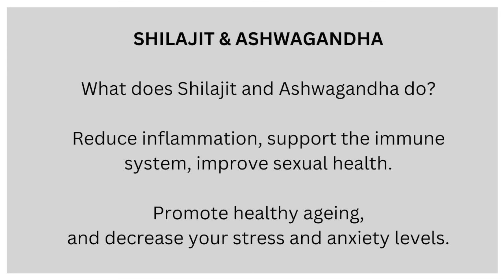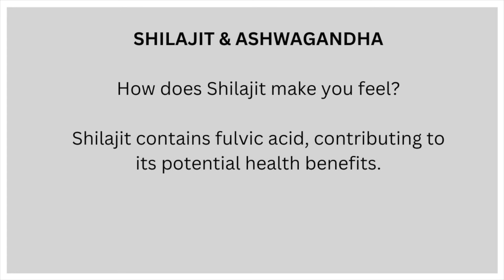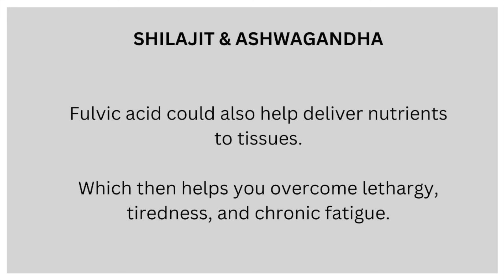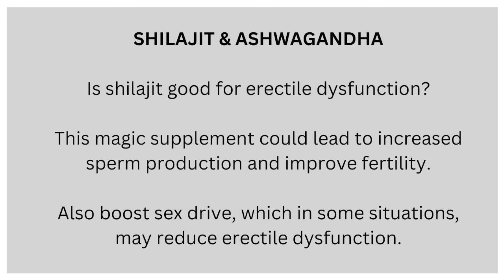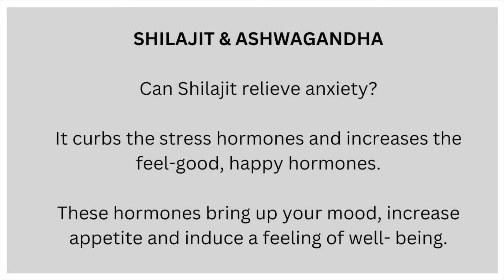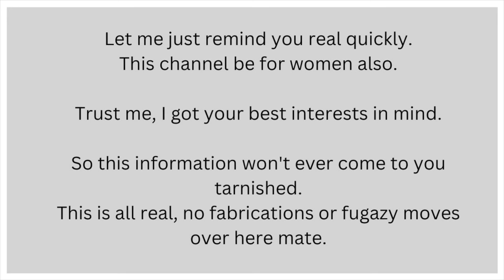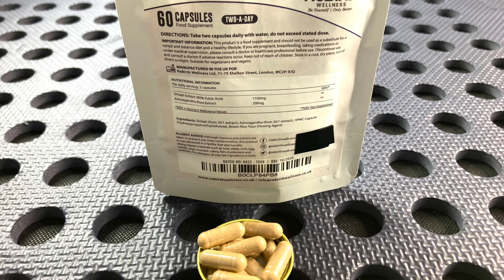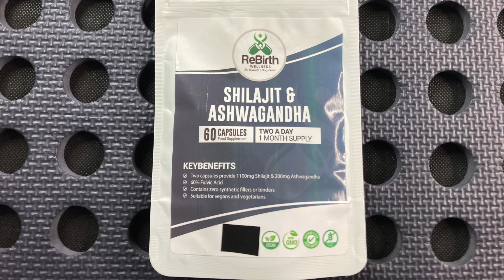Shilajit & Ashwagandha Health Vitality | GFGV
A potent combination that can provide several health benefits.

Supplement which can help boost energy and stamina, improve brain function.

Reduce inflammation, support the immune system, improve sexual health.

Promote healthy ageing, and decrease your stress and anxiety levels.

Shilajit presents great benefits for men's health.

Increased testosterone, boosting brain work, anti ageing powers.

Support for physical performance and recovery.

Shilaiit is known for its testosterone-boosting properties.

It also supports the strength, stamina, and vitality
of the consumers.

The just as magical Ashwagandha efficiently works to reduce stress
and improve the cognitive effects.

How does Shilajit make you feel?

Shilaiit contains fulvic acid, contributing to its potential health benefits.

The fulvic acid may help stimulate energy production, blood formation and
avert hypoxia.

What is hypoxia?

Hypoxia is a state in which oxygen is not available in sufficient amounts
at the tissue level to maintain adequate homeostasis.

The bodies cells need oxygen to produce energy and help your organs and tissues to do their jobs.

Some of your bodies tissues can adjust to temporary dips in oxygen levels.

Prolonged hypoxia can cause organ damage.

The brain and heart are particularly hit worse when the body is in this state of oxygen starvation.

Welcome to GetFit Goodvibes

P.T on Call 24 / 7 - GetFit Goodvibes

All content Designed by Aida Smith

Sites which feature GetFit Goodvibes - Fitness Workouts

Graphic Designs & Logos:

Carlton Smith - Business Details:

Instagram.com/see_smyth

Facebook.com/aestheticsee